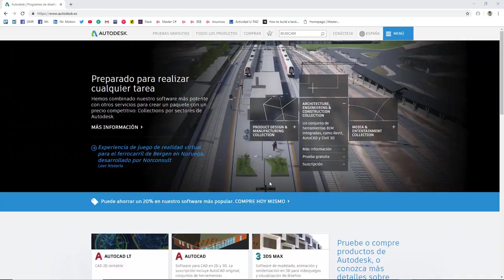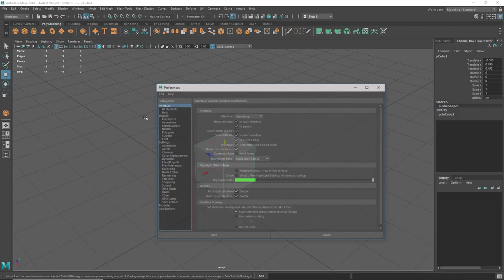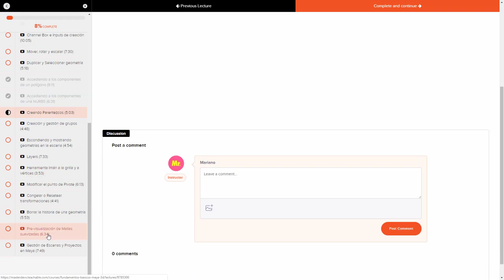Fundamentos Básicos de Maya 3d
Aprende lo básico para empezar a trabajar con Maya 3D a nivel profesional